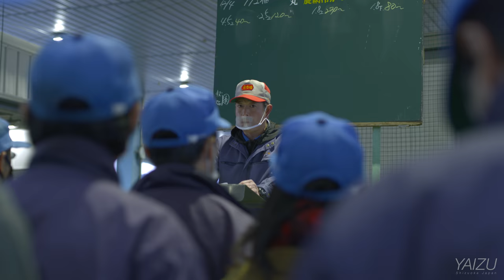Yaizu City, Japan 8K - 焼津市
Shooting locations are below

00:00 Mt. Fuji / 富士山
00:07 Hamatome Beach / 浜当目海水浴場
00:10 Yaizu Port / 焼津港
00:13 Landing of Tuna (Yaizu Port) / マグロの水揚げ (焼津港)
00:27 Yaizu Sakana Center / 焼津さかなセンター
00:41 Big Catch Flags / 大漁旗
00:50 Landing and Auction of Bonito (Yaizu Port) / カツオの水揚げ･競り (焼津港)
01:06 Katsuobushi (Yamaju Masuda Shoten) / 鰹節 (ヤマ十増田商店)
01:40 Yaizu Shrine / 焼津神社
01:50 Hanazawa-no-Sato / 花沢の里
02:03 Mt. Takakusa / 高草山
02:20 Isojiman Premium-Sake Brewing / 磯自慢酒造
02:31 Fish Dishes (Chakaiseki Onjaku) / 魚料理 (茶懐石 温石)
02:45 Landing and Auction of Sakura Shrimp (Oigawa Port) / サクラエビの水揚げ･競り (大井川港)
03:00 Boiled Sakura Shrimp / サクラエビの釜揚げ
03:10 Fried Sakura Shrimp (Oigawako Gyokyo Chokueishokudo Sakura) / サクラエビのかき揚げ (大井川港漁協直営食堂さくら)
03:22 Departure of Pelagic Tuna Fishing Boat / 遠洋マグロ漁船の出港
03:31 Auction of Tuna (Yaizu Port) / マグロの競り (焼津港)
03:57 Sushi (Sushimi) / 鮨 (寿司実)

Director, Editor: Yuki Eikawa
Photographer: Takashi Matsumura
Aerial Photographer: Motonari Baba